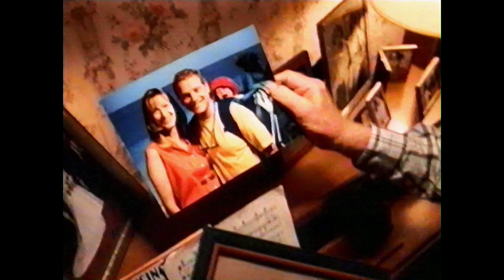MTV3 heinäkuu 1998 Mainoksia #122 (Parempi laatu)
Tämä on uudelleenripattu paremmalla laadulla.